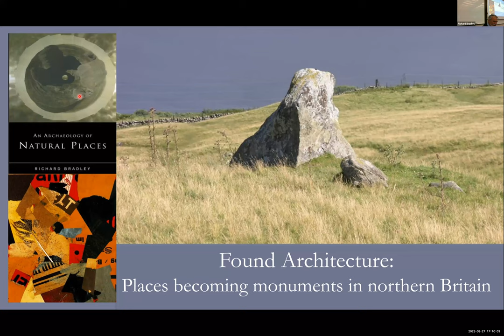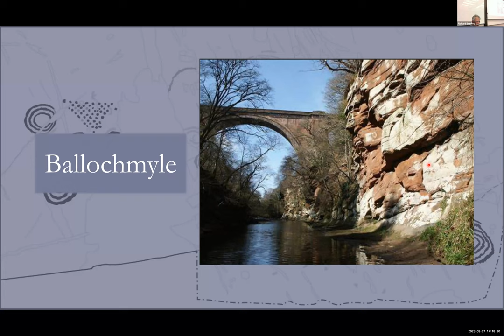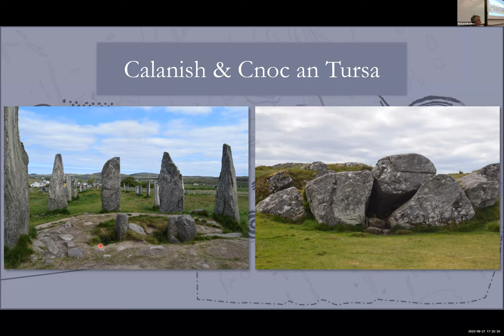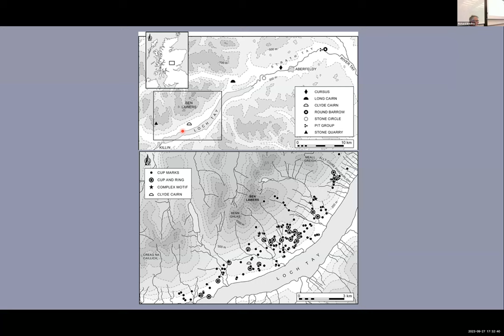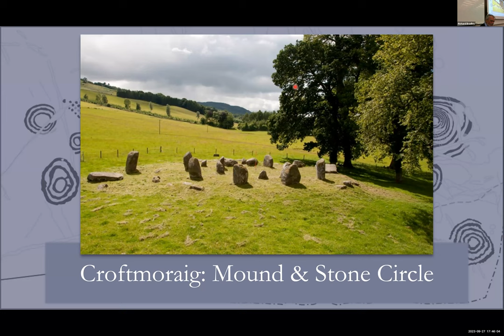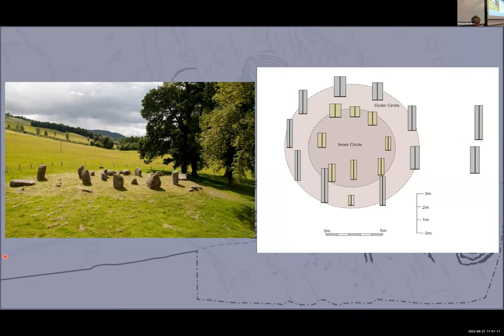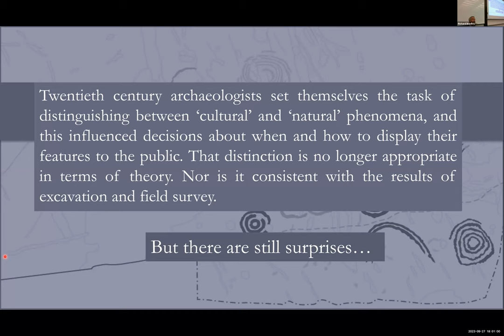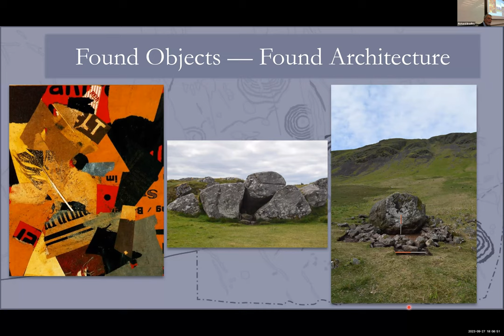Richard Bradley - Found Architecture: Places becoming monuments in Northern Britain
Árlegur fyrirlestur á vegum Félags fornleifafræðinga, Rannsóknarstofu í fornleifafræði við HÍ og Hins íslenska fornleifafélags.

Abstract
Many of the best known monuments in Scotland and northern England were excavated with a specific agenda in mind. It was important to distinguish between human creations and features of geological origin. Archaeologists followed the conventional distinction between nature and culture, and their work was often conducted in order to display ancient structures to the public. But there were always problems, especially where prehistoric earthworks or stone settings were directed towards features that would have been impossible to explain at the time when they were built. The
movements of the sun provide an obvious example. Most researchers have abandoned the distinction between culture and nature. That is obvious from
theoretical writing, but even now it is rare to investigate archaeological sites that never conformed to this scheme. The lecture presents the results of seven small projects in Britain. They focused on places with a distinctive topography and investigated features that could have been treated in the
same ways as ancient buildings; in some cases formal monuments were established there later. In most cases they were associated with phenomena whose existence might have presented a challenge. These sites have two features in common. Either they dated from phases when unoccupied
landscapes were settled for the first time, or they were established in locations that had played a specialised role in the past. Why was this?
Twentieth century artists made use of ‘found objects’. Perhaps archaeologists should pay more attention to the significance of ‘found architecture’.